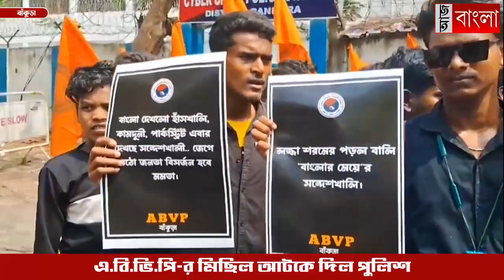এ.বি.ভি.পি-র মিছিল আটকে দিল পুলিশ